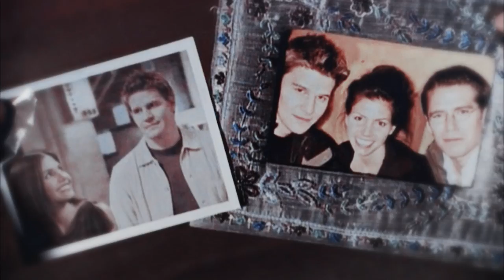Angel & Cordelia | I'm Lost Without You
"Were we in love?"

Guys, I've recently finished to re-watch the show, and I still going down with this ship.
Since I've made a few tributes to Buffy and the Buffyverse, I've decided to made one about the spin off, which is in an incredible low quality, I'm sorry but I couldn't be able to find the episodes in 1080p or at least in 720p. When I watched Buffy for the first time I remember I didn't like Angel at all.
I didn't hate him, but I didn't like him either way. His character was extremely boring, and the relationship he had with Buffy was so lame, that the moment they introduced Spike I automatically loved him more, not just for the charm, but for his sarcasm, his humor, he brought new life into the show, and I gradully started to ship him with Buffy. So the moment the spin off aired I wasn't very much excited, till I watched the pilot.
Damn, the new project makes me change my mind about Angel, maybe because the story was all about him this time, so we got to know more about him and his past. Now, I don't remember exactly the moment I started to ship this two.
Maybe in the episode where Doyle died. When Cordelia hugged him and cried into her arms. But I really loved how this relationship has evolved during the seasons and how they started to fell in love with each other.
The first 3 seasons were my favorite, but then somehow in Season 4 I gradually losted interested, because I remember I didn't like what they did to Cordelia, how they turned her into a "villain", maked her slept with Connor (and yes, after all this time it's still a big "what the f*ck?!?") and then she gived birth to... a woman ??? (for real?). They were hight when they writed that storyline? That Season was insane and absolutely the worst. Season 5 was so much better, they introduced Spike and a lot new dynamics, but still I missed Cordelia so much, she was the heart how the show. I'm glad that Joss at least gived her one last episode, which it's still one of my favorite. He basically showed how much Angel needed Cordelia in his life, and how lost he was without her. I cry my eyes out everytime I watch the very last moment when she said "Oh, and you're welcome." before disappearing. I still think that this relationship was so much better and healthy than the one between Buffy & Angel. Cordelia makes him smile. Like, a lot! (which is something that didn't happen very often), they both support each other whenever there's a problem, plus they both make each other a better person.
Even if I'm still sad about that ending, I'm still gratefull because they showed how perfect they were for each other, and how special this relationship was. We all know Joss didn't gave any happy ending to his couples. One of them always dies in the end (Willow/*Tara, Buffy/*Spike, *Anya/Xander, *Wesley/Fred ecc...), so...

Info:
• Show: ATS
• Song: Incomplete (BSB)
• Program: Sony Vegas Pro 13